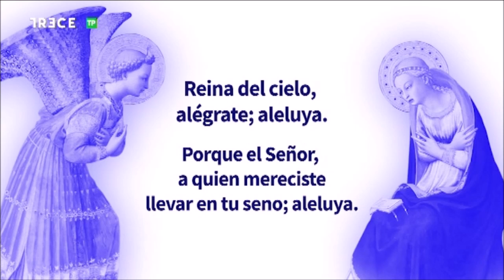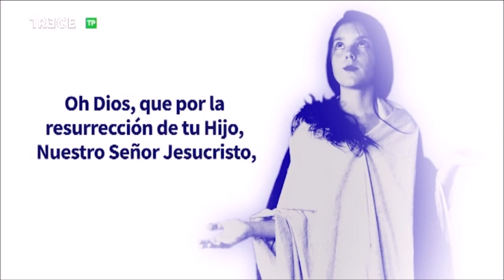Adoración Eucarística con P. José Aurelio Martín en Basílica de la Concepción de Madrid, 20-5-2022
20 de mayo de 2022.- (Camino Católico)  Adoración al Santísimo Sacramento con el P. José Aurelio Martín Jiménez, emitida por 13 TV  desde la Basílica de la Concepción de Madrid.